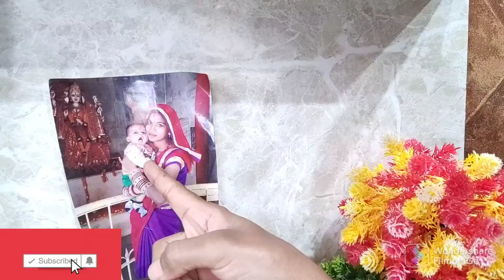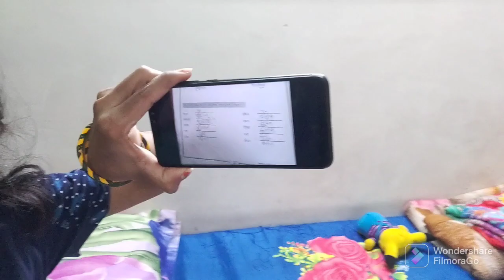Cham - Cham barish ne sabko pareshan kar diya || FIR jakar raincoat kharidne ka faisla liya